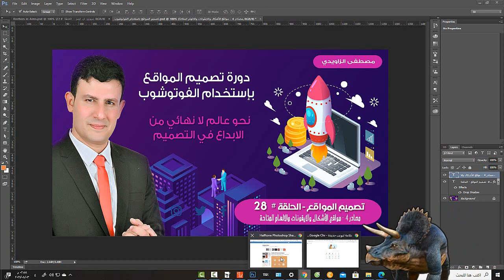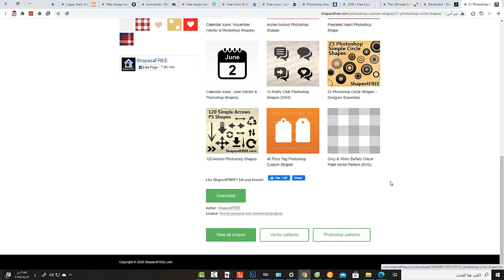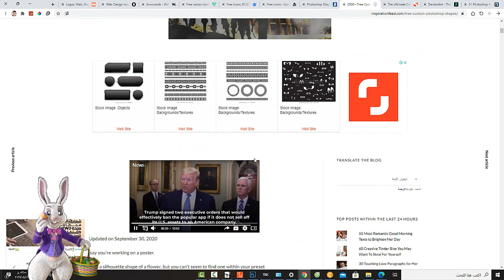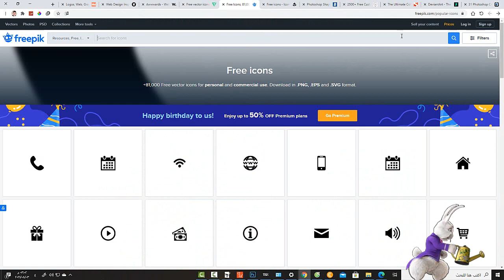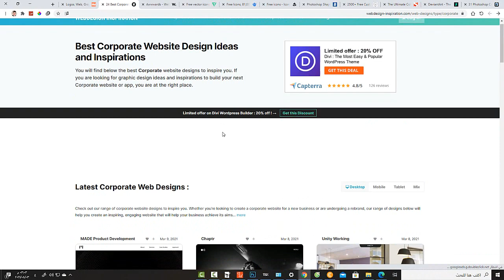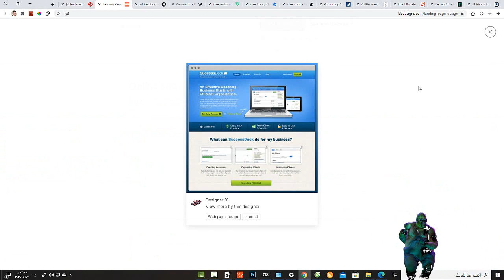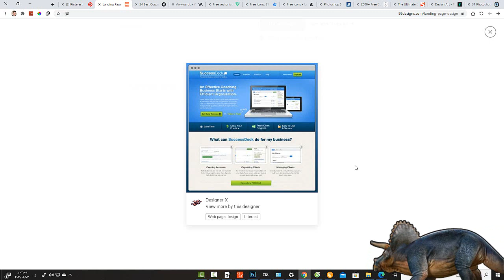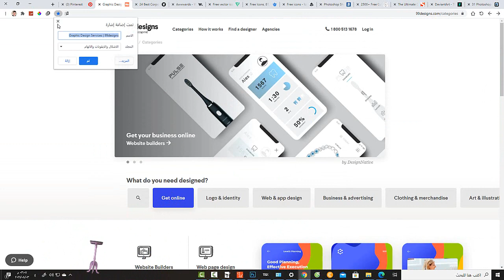تصميم المواقع باستخدام الفوتوشوب الحلقة 28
في هذا الدرس سوف نحصل على بعض المصادر الخاصة بالاشكال والايقونات والالهام لتساعدنا في تصميم المواقع باستخدام الفوتوشوب
روابط المواقع